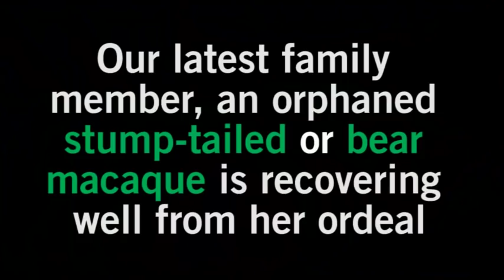Rescued baby bear macaque update Free the Bears Laos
This tiny baby monkey was rescued by our government partners. Her mother had been killed by poachers and she had been sold to be kept as an exotic pet, a common story. As she is so young she requires hands-on care until she is strong and healthy enough that we can try to integrate her into a group of monkeys, and hopefully release them back to a protected forest where they will be safe.

Free the Bears is in Australian not-for-profit wildlife conservation charity operating rescued bear (and other wildlife) sanctuaries across Asia, as well as initiating programs to educate about wildlife conservation, strengthen wildlife laws and enforcement, and change consumer attitudes. We're a small grass roots charity doing big things.

But we struggle each month to get by - please donate a small amount or better still, register as a monthly donor - even a few dollars a month adds up and will help us survive as well as continue in our mission to protect, preserve and enrich the lives of wildlife.